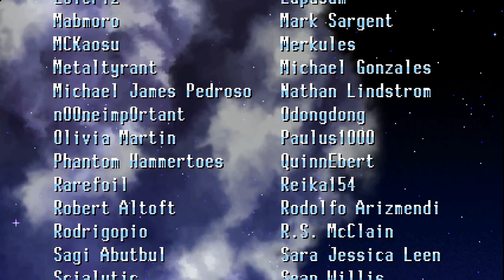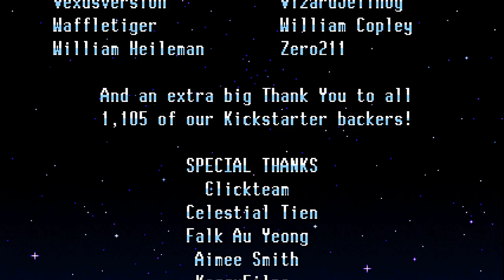Let's Play Freedom Planet Again! - 25 - Finale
We are back with Freedom Planet, this time to give the game the true justice it deserves, the last Let's Play i did, the first one i ever did. I feel like i didnt give this game the justice it deserves.

I did not know what i was doing, the quality was bad, i was nervous. But no more! I wish to play the game again and show it off truly this time! For me and you to enjoy! So please follow the story and enjoy my playing, and bear with my crazy talking as i take you through this amazing game again!

Everything in these videos excluding my voice belongs to the Amazing People of Galaxytrail.